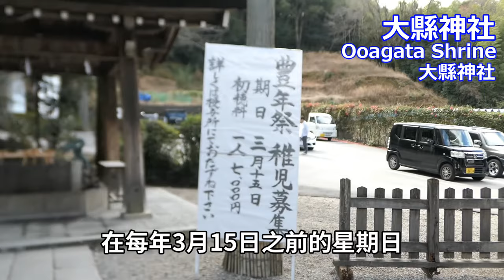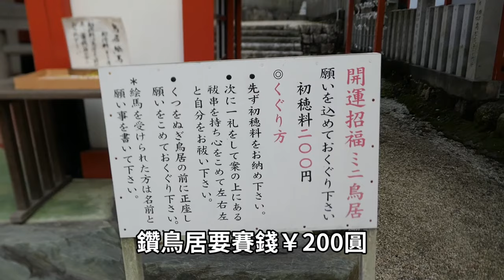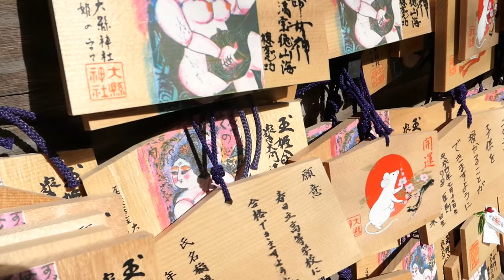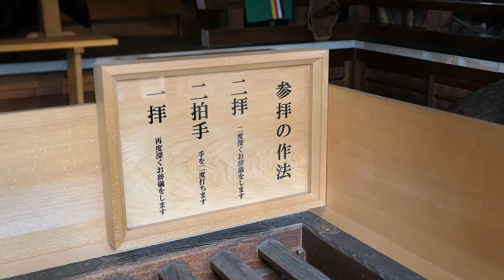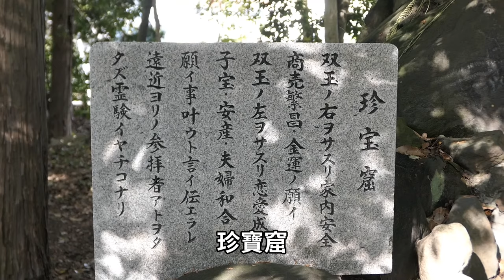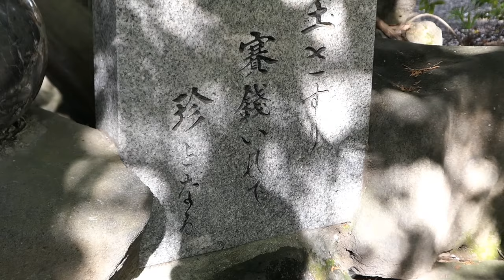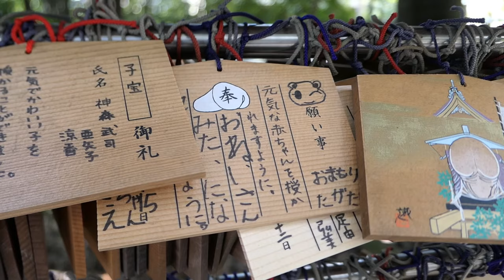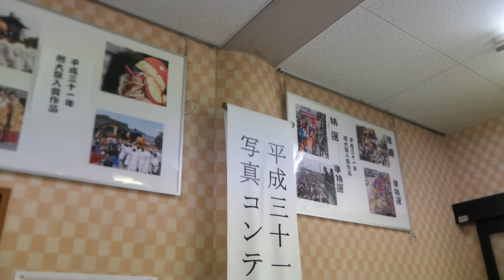"That" everywhere in the shrine in Nagoya, Japan (c.c)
There are shrines where genitals are worshipped everywhere in Japan. Near Nagoya, there is a shrine that the dick is worshipped, and there is also a shrine that the vulva is worshipped.

★★All translations are provided by Google Translate, sorry for any errors, omissions or inaccuracies.